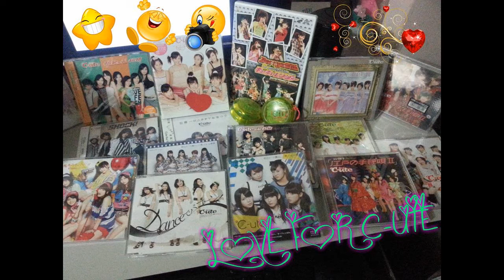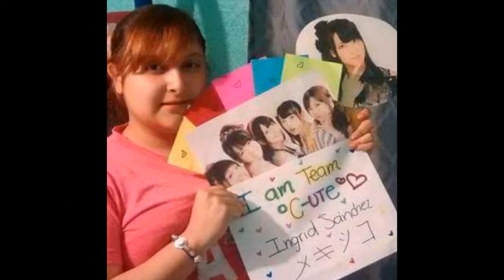Thank you for °C-ute in Mexico!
This video is to thanks to everyone who did possible °C-ute in Mexico:
Thank you to:
•Sakurai Takamasa-san
•J'Fest
•Academia Asiática Ninshi
 •Zepeda bros.
•Up Front

And those who worked hart to make this a succes!
•All the old fans
 •Team °C-ute Mexico
•And all the fans who supported all activities!!!

We love °C-ute!  We are Team °C-ute!!